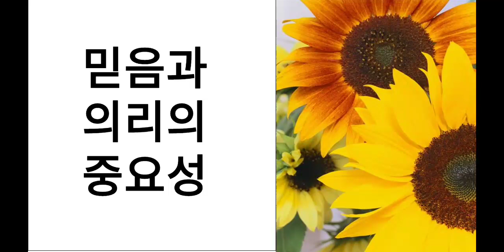인간관계에서 신의; 믿음과 의리의 중요성